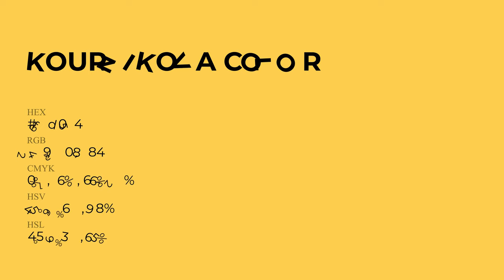Kournikova color f9d054 hex Cool Yellow color f9d054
What color is Kournikova ? f9d054 hex, Cool Yellow color f9d054

Hex f9d054 Color Code is also known as Kournikova color